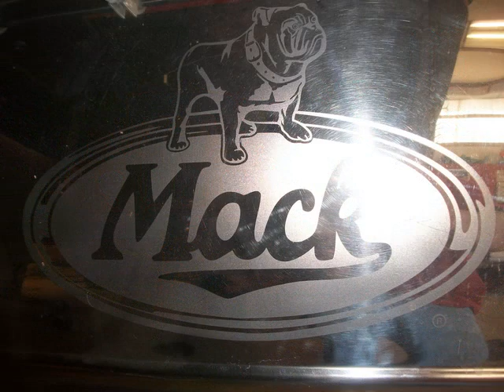Old Mack Trucks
Photos of our Mack trucks. Some restored and some under construction